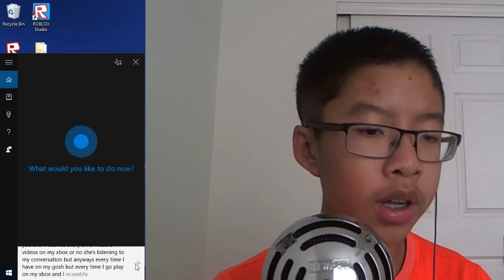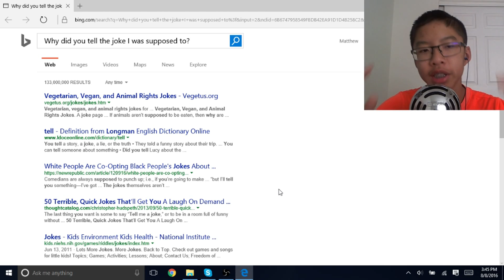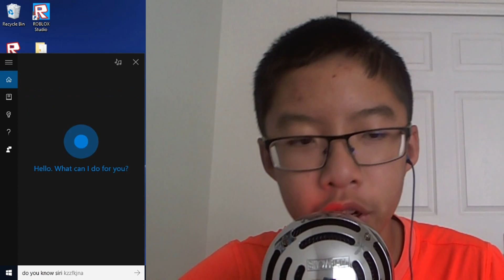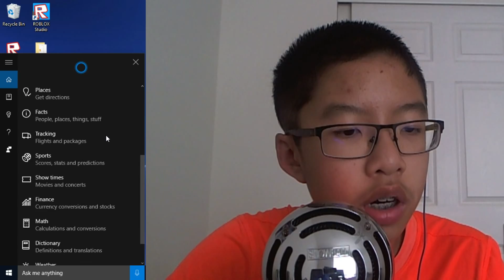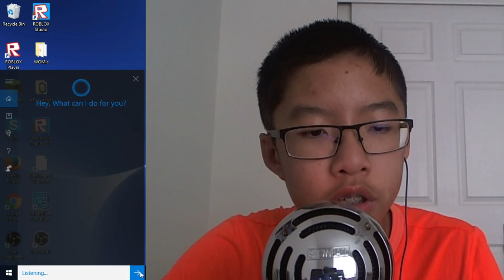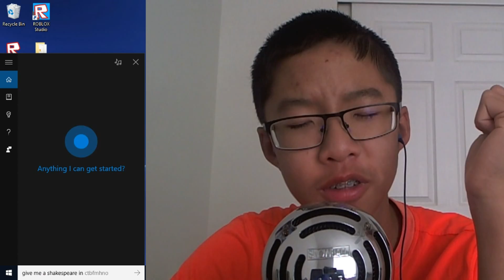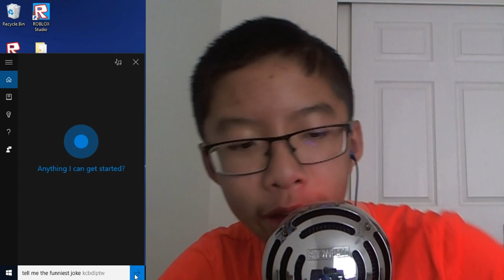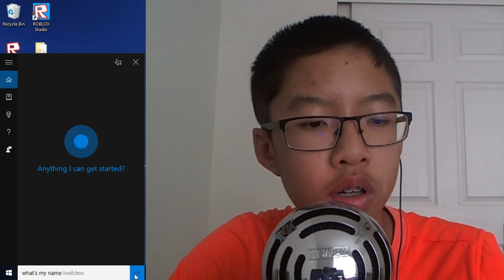Talking to Cortana - Windows 10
Today I'm going to be talking to Cortana who is like a Siri 2.0.

I do not own the outro at the end of the video. Original owner: OffTM

I always want to bring the best content so please leave a suggestion down in the comment section below.

Always growing - Boozled Gamer